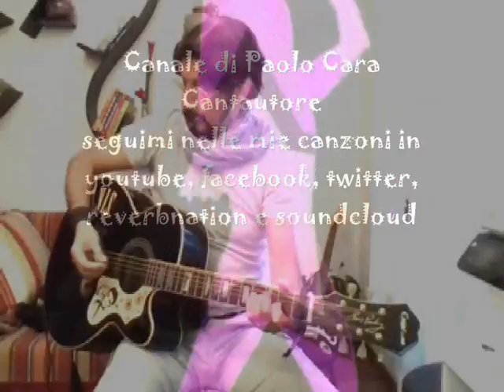INTANTO - Fabrizio Moro - (COVER)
Sono  Paolo CARA Cantautore (rocker di Bolzano) e mi puoi  trovare nei link qui di seguito elencati .
La mia porta e’ sempre aperta, basta bussare …… ciao e grazie by rocker Bolzano